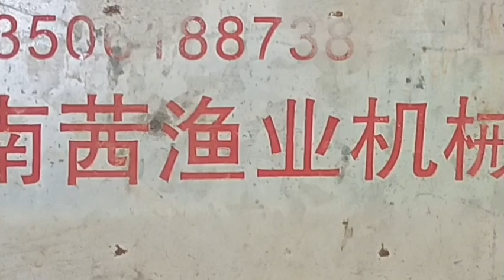mời các bạn nghe hát đối đáp qua điện thoại đi làm trên đồi @Ban_Chung-64 #tivi